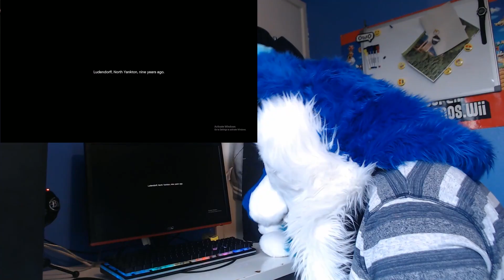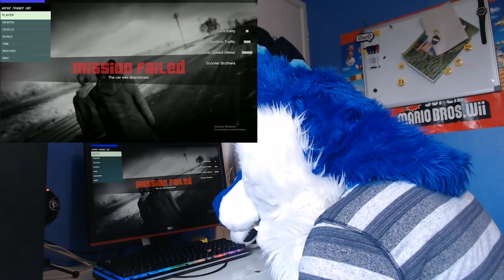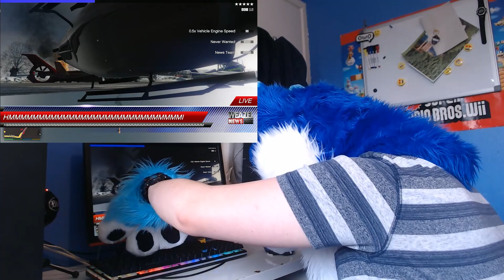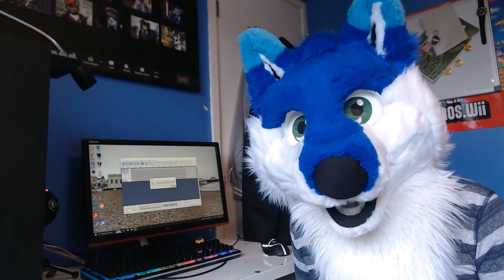Can You BEAT Prologue in FURSUIT?? (With Paws and Chaos Mod!) (Fursuit Challenge)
Trying again at this near-impossible fursuit challenge! But this time I get so frustrated I DESTROY my keyboard in rage!